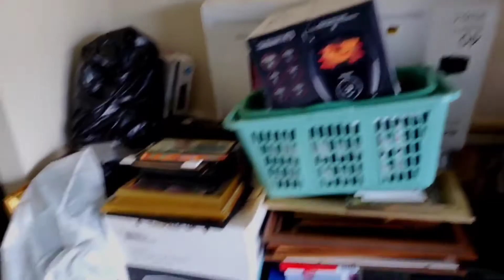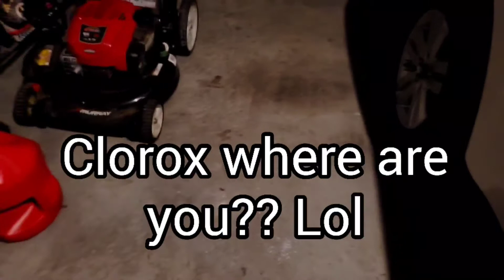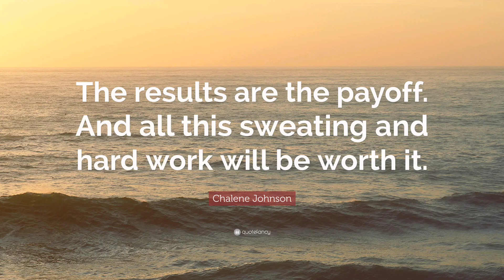GARAGE CLEANUP!! | PUNISHMENT OR NOT?? 🙃😜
Thanks!  ❤